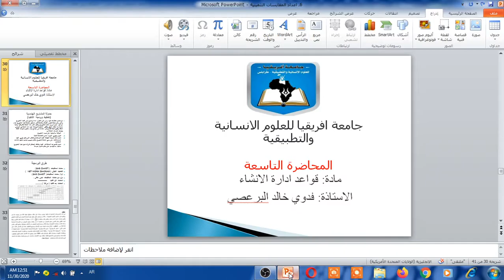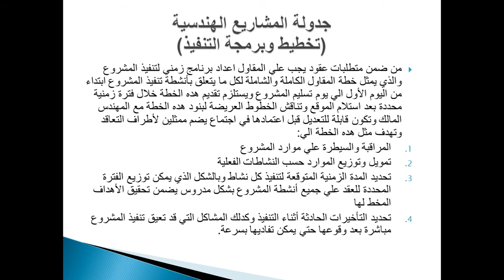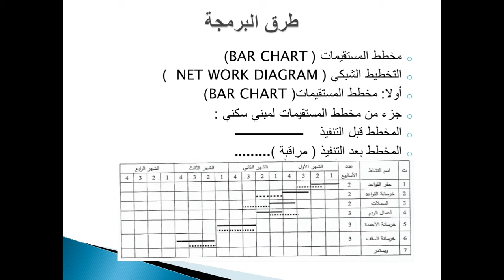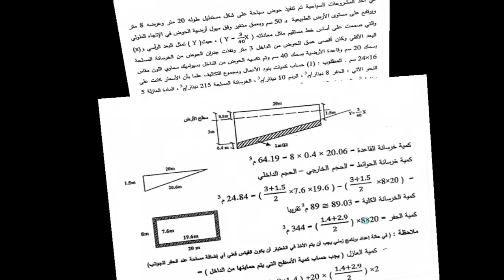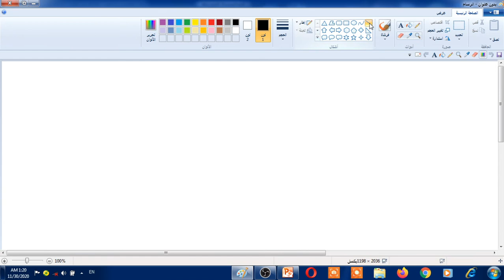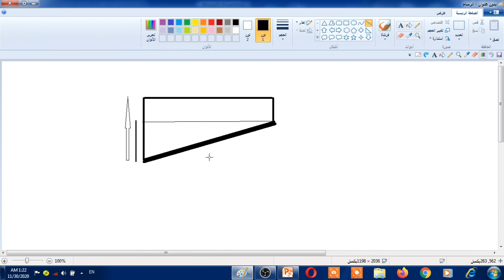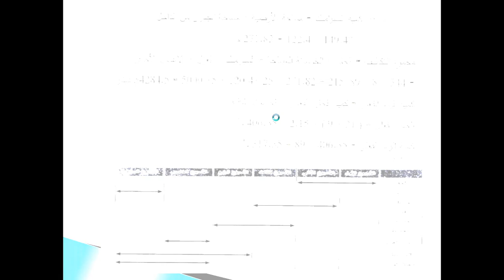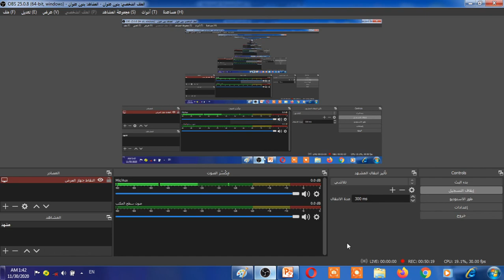المحاضرة 09 | المقرر الدراسي قواعد إدارة الانشاء قسم الهندسة المدنية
إعداد : أ. فدوى البرعصي